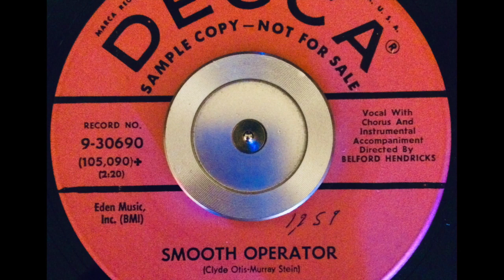Dorothy Pay - SMOOTH OPERATOR (1958)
Dorothy Pay - SMOOTH OPERATOR (1958) - Decca - 9-30690